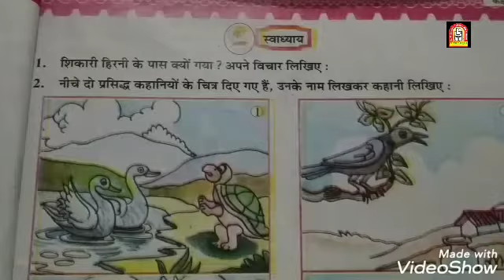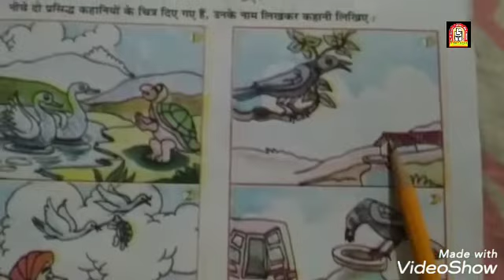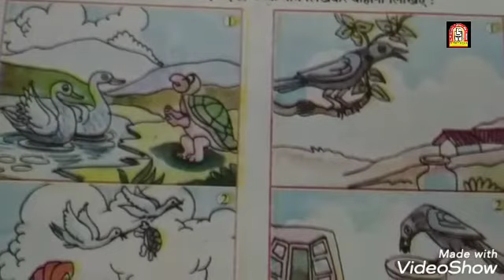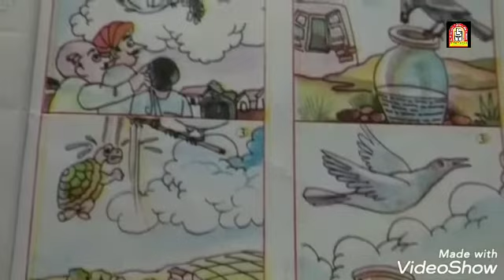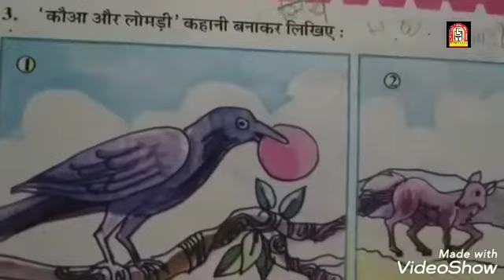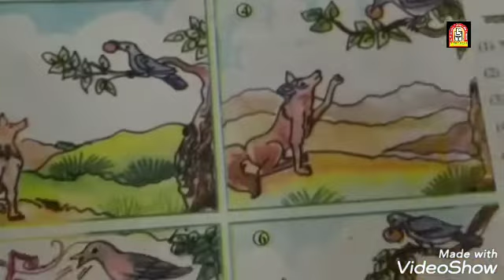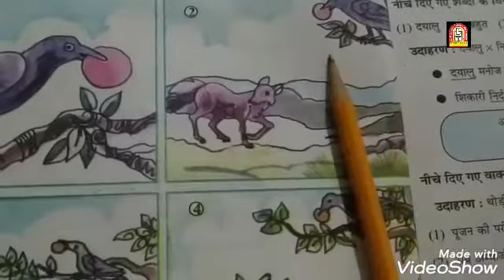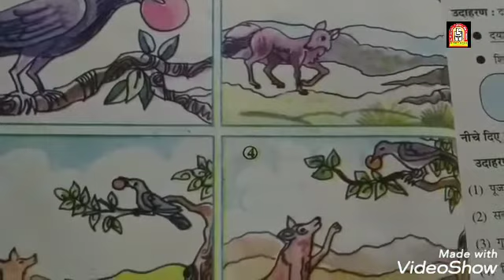LPSRS - Std 6 /Hindi / कहानी लेखन - बुद्धिमान कौआ /Topic :- Explanation (22-07-2020)